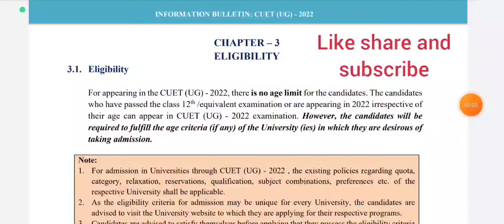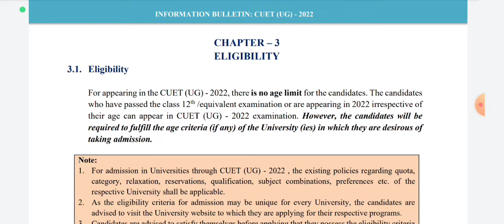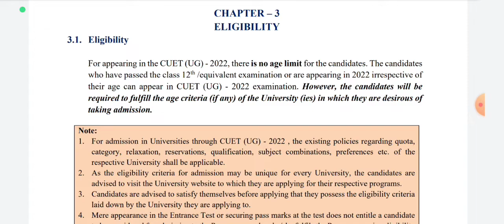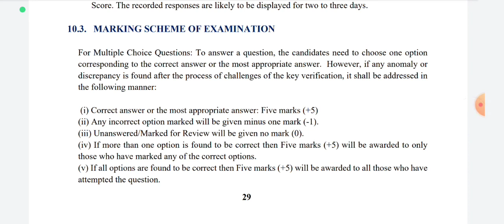cuet 2022|| Eligibility for cuet 2022 exam||Marking scheme for cuet 2022 exam||cuet 2022 nta